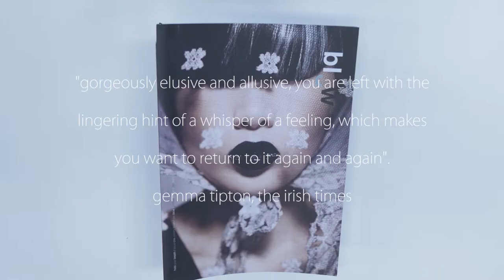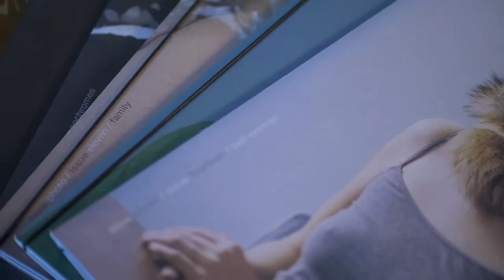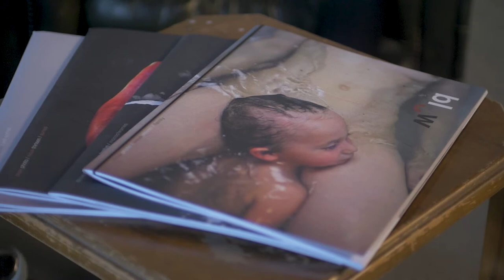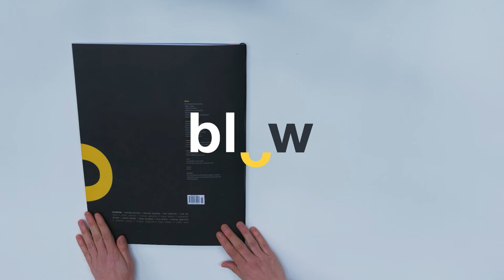BLOW Photo 15 'absract'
Film by Kilig Productions
artists Brenda Biondo / Taisuke Koyama / Kira Leskinen / Luuk De Haan / Elmar Vestner / Andrea Grutzner / Maija Tammi / Alexander Binder / Martin Bollati / Brea Souders / Nico Krijno / Manuel Geerinck / Stephen Zirwes / Richard Caldicott / Vilde Rolfsen / Chloe Sells / Jan Rosseel